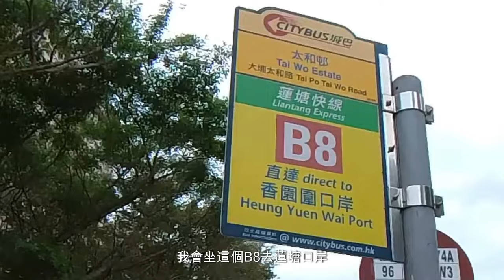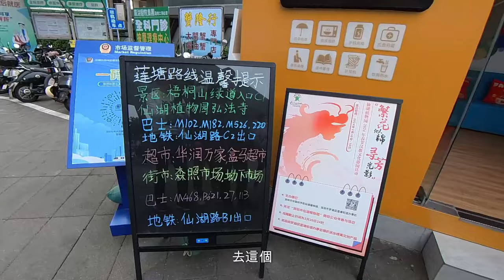【深圳遊 花展】深圳景點 國家4A旅遊景區｜仙湖植物園 ｜落羽杉｜深圳好去處｜蓮塘口岸｜深圳打卡點｜假日好去處【廣東話｜中文字幕】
【深圳遊 花展】國家4A旅遊景區｜仙湖植物園 ｜落羽杉｜深圳好去處｜蓮塘口岸｜深圳景點｜深圳打卡點｜假日好去處【廣東話｜中文字幕】

前往方法：深圳地鐵 仙湖路C2 出口 前行10分鐘即達